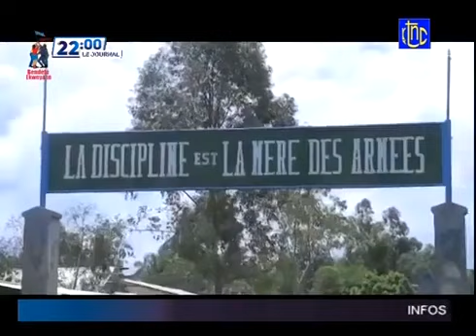ÉTAT DE SIÈGE DES MILITAIRES À TOUS LES NIVEAUX